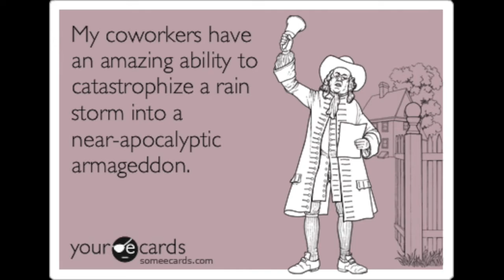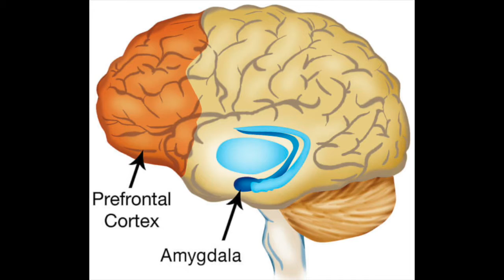Stop Turning Your Smartphone Into A Window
The engaging culture podcast! How to break out of the spirit of worry and anxiety!